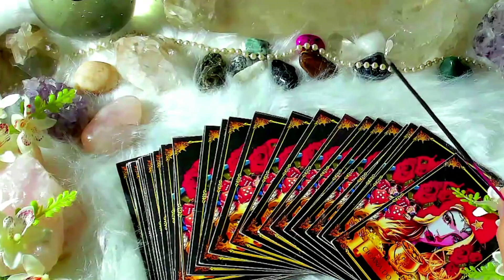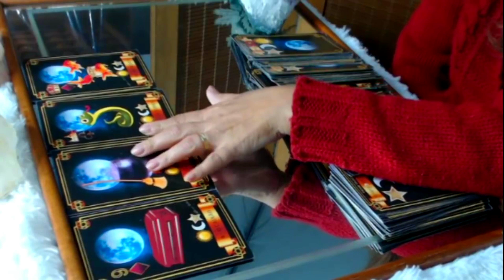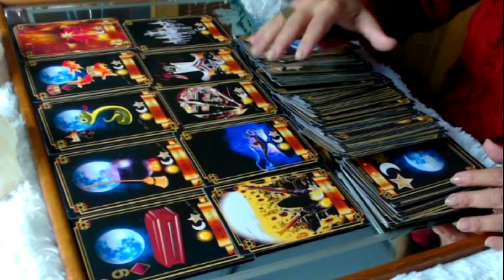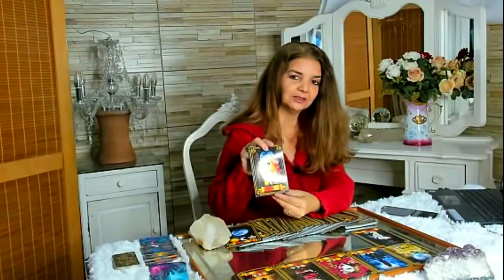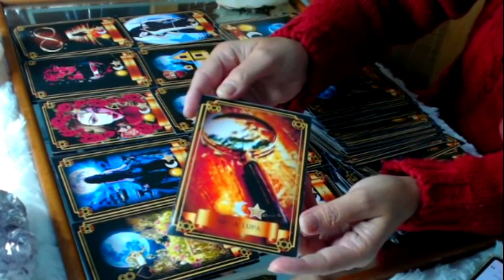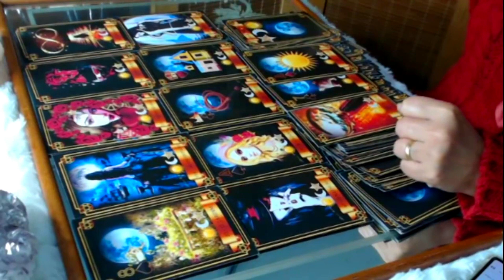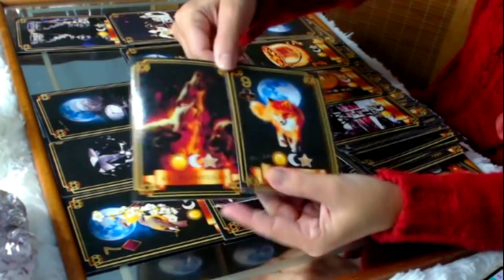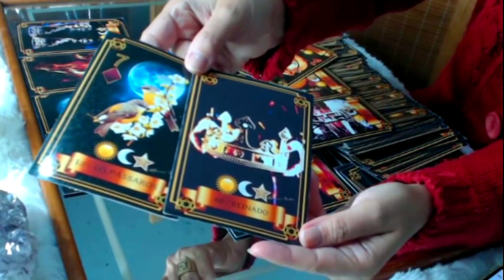REVELAÇÕES PARA AS PRÓXIMAS 24 HORAS